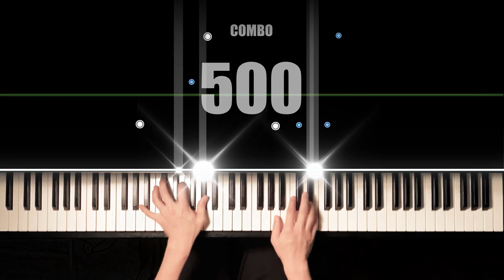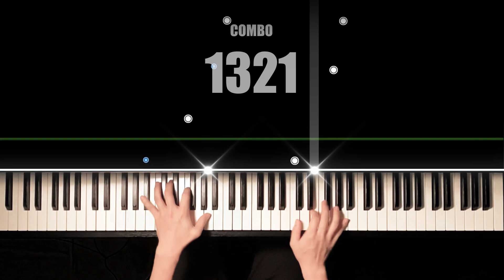(8) DJMAX Trip (Nien) Piano Cover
DJMax 에 수록된 곡 trip의 피아노 커버입니다!
감사합니다...